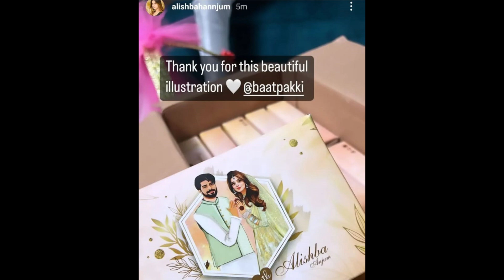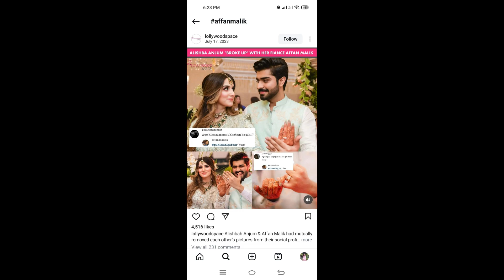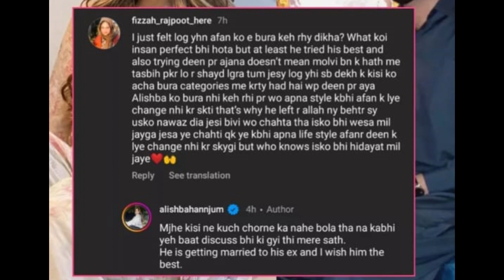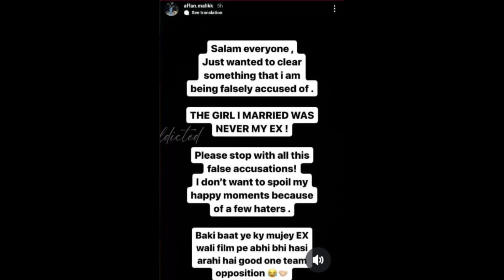Complete Story Afaan malik cheated on Alisbha Anjum│alishbaanjum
Afaan malik cheated on Alisbha Anjum
Alishba Anjum Ex-fiance Got Married
Afaan ny alishba ko dhoka dia
afaan ny apni ex-girl friend sy shadi kar li
TikTok monetization
TikTok monetization requirement
TikTok monetization apply
TikTok monetize account kaise banaen
monetization 2024 in Pakistan
TikTok monetize account banane ka tarika TikTok monetization Zubair ashraf
Famous TikTok & Film Star Jannat Mirza's Exclusive Interview
Fav Politician
Income
Shadi
Jannat Mirza Ki Monthly Earning Kia Hai
Jannat Mirza Shadi Kab Kar Rahi Hain
Jannat Mirza Movie Teray Bajray Di Rakhi
public digital exclusive
public news
tiktok star
jannat mirza psl k match main
umar
alishba anjum
tiktok star jannat mirza interview
pakistan
showbiz
jannat
jannat marriage umar
jannat mirza tiktok
 jannat mirza movie
eid ul fitr
mirza
Income
Shadi
Jannat Mirza Shadi
lahore news
لاہور
 lahore rang
لاہور رنگ
 lahore headlines
lahore pakista
Jannat Mirza
Alishba Anjum
Likee
Bigolive
Tiktokers
Famous Tiktok Stars